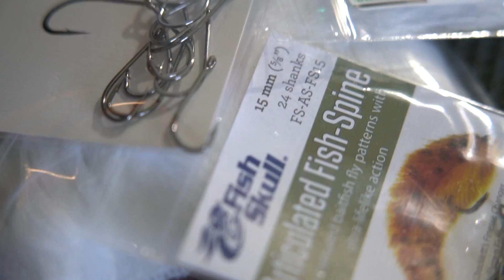Backwater Vlog Episode 13: BROKE-BACK Fat Head Floating Minnow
Episode 13 of the Backwater Vlog takes us to a rad update of the Fat-Head Floating Minnow where we use some articulate shanks to push the limits to what the Fat-Head pattern can do.